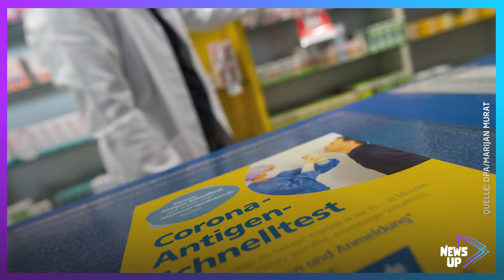Neue Corona-Lockerungen, ein faires Abitur 2021 und ein Mainz-05-Spieler wird rassistisch beleidigt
Ab dem 1. März treten neue Corona-Regeln in Kraft. Das Bildungsministerium lockert die Vorgaben für das Abi 2021 und ein Mainz-05-Spieler erntet anonymen Hass. Das und vieles mehr bei NewsUp.

Unsere Themen:

0:00​​ - Anmoderation
0:38​​ - Corona-Lockerungen ab 1. März
1:43​ - Corona-Schnelltest zugelassen
2:47​​ - Neue Vorgaben für das Abi 2021
3:44​​ - Mainz-05-Spieler rassistisch beleidigt

NewsUp ist euer wöchentliches Nachrichten Update aus dem Rhein-Main-Gebiet. Wir fassen für euch lokale und regionale Geschehnisse zusammen, erklären sie und ordnen sie ein.
So erfahrt ihr, was in eurem Umfeld passiert und könnt euch eure eigene Meinung dazu bilden.
NewsUp ist ein Produkt der VRM.